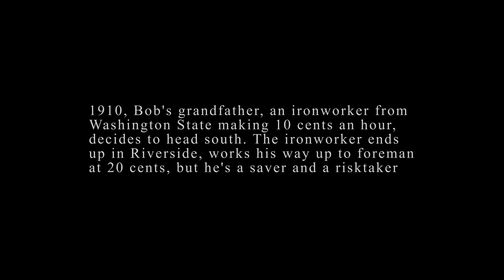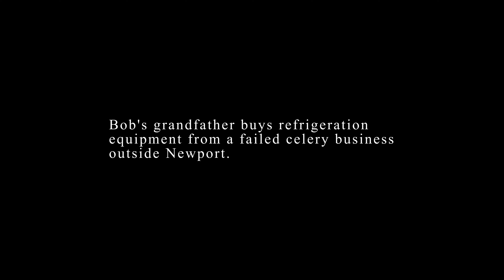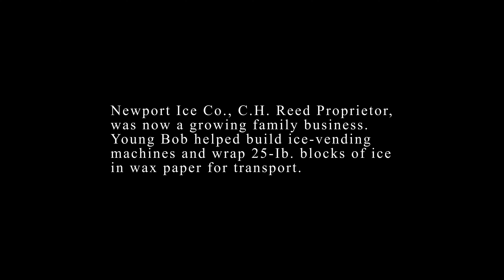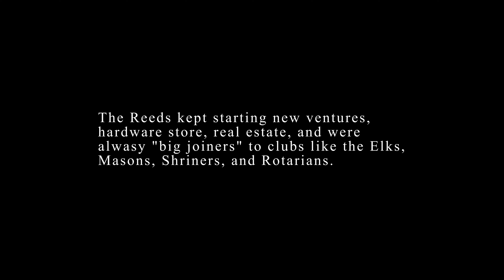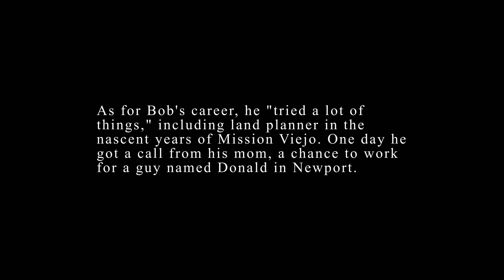Bob Reed Living Legacy Project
Balboa Island Museum Newport Beach
Oral History
Living Legacy Project